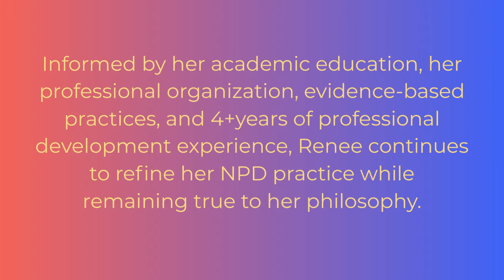Philosophy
revised version